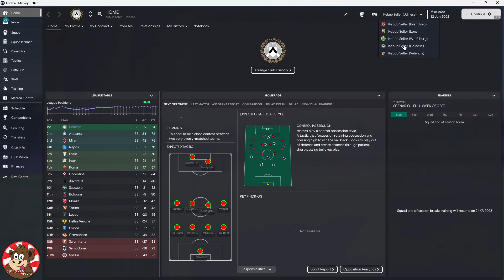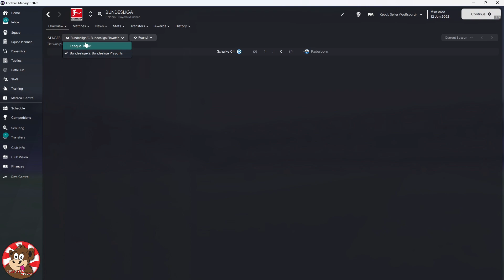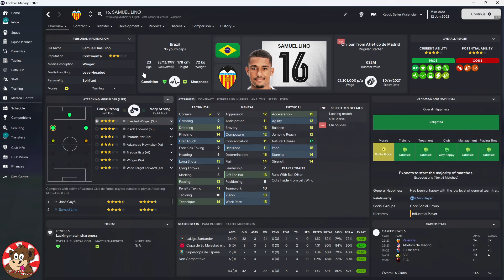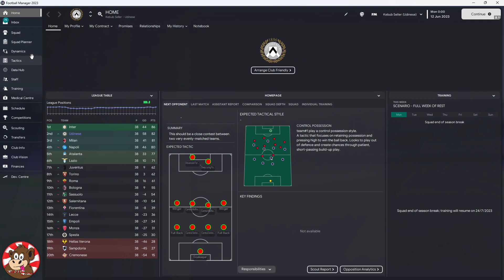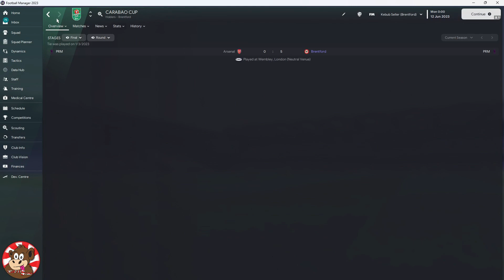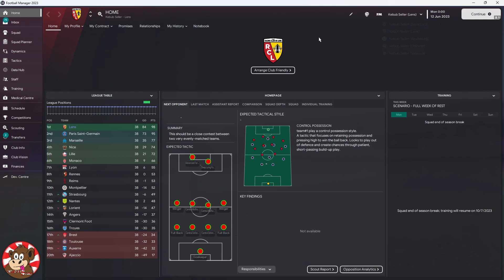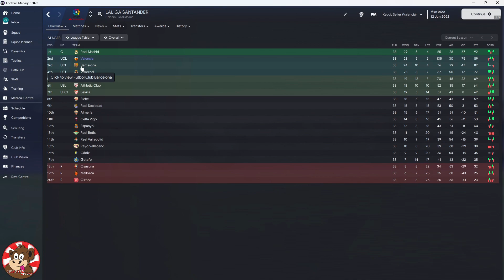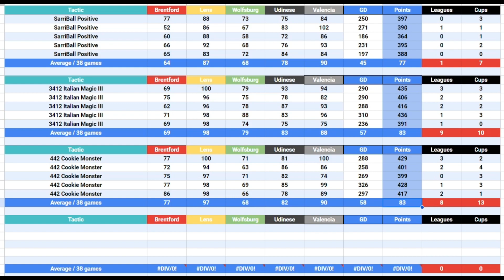FM23 Spaghetti League 442 Cookie Monster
Feel free to join us, follow our updates,